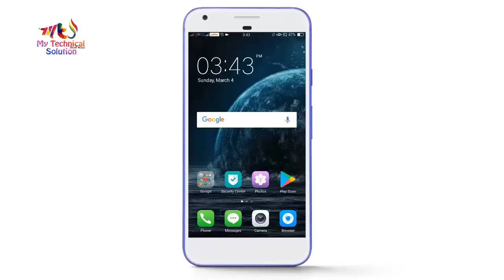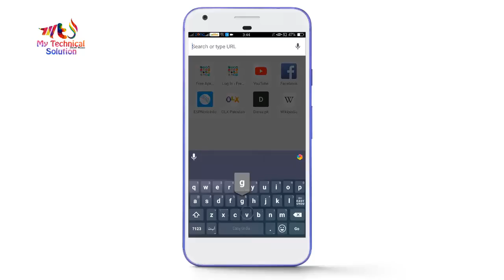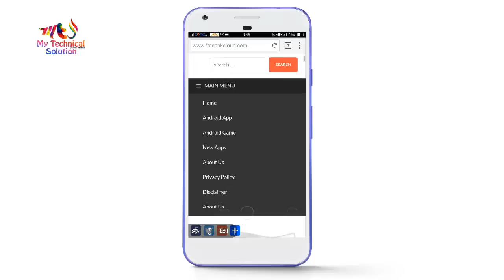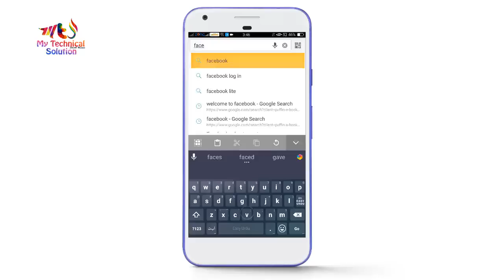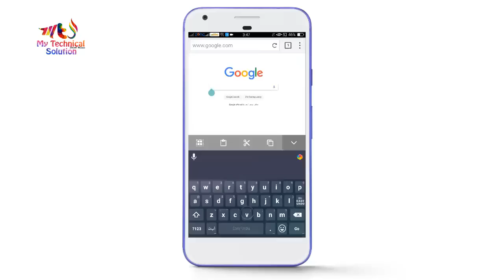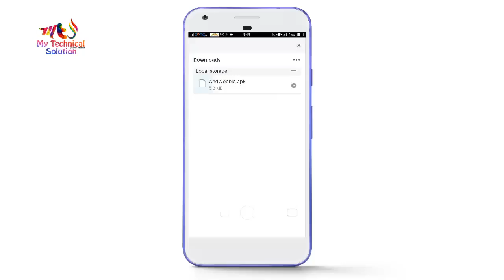Puffin Web Secure Browser Apps For Android Mobile || Best Fastest Browser For Android 2018